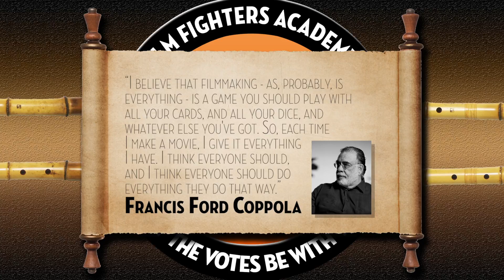Is It Better to Ask for Forgiveness or Permission When Making a Film?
During my very first shoot as a paid employee for a production company we were filming a concert. I was running out of ideas for different shots when my boss tapped me on the shoulder and told me to go up on the stage.

I told her I didn’t think I was allowed to. She replied with something that has stuck with me and become a personal mantra to this day; it’s always better to ask for forgiveness than for permission.

I was nervous as hell, but I jumped up there and started shooting. The band loved it. They gave me great shots by playing into the camera and it really added to the video to see their point of view looking out at the audience. Within about 45 seconds a roadie yelled at me to get off the stage. I apologized and that was it! If I had asked them for permission to go up on stage I would have never gotten the shots!

When you are a guerilla filmmaker like us film fighters tend to be, you have to do what’s best for your film first and get the shots.

With that in mind, here are some words of wisdom from Francis Ford Coppola “I believe that filmmaking - as, probably, is everything - is a game you should play with all your cards, and all your dice, and whatever else you've got. So, each time I make a movie, I give it everything I have. I think everyone should, and I think everyone should do everything they do that way."

YouTube.com/MattRomary
FilmFights.com
影院兵